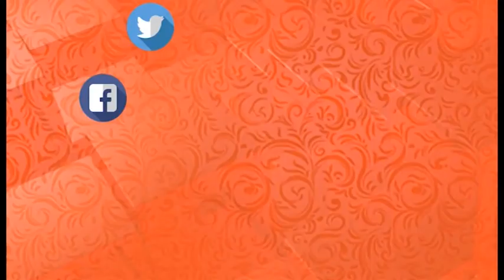Student's Experience in QSpiders Rajajinagar | Hemanth B R | Placed as QA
Congratulations Hemanth B R  for getting Placed as a QA from QSpiders RAJAJINAGAR.